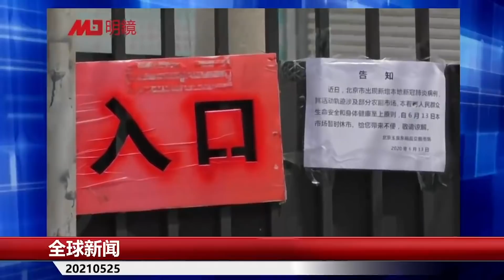武汉研究员看病，华尔街日报真揭开秘密了？政府和武汉研究所谁给谁背锅，全球罪人中国担不起；台湾要面子还是要疫苗，蔡英文和复星谁先迈出下一步丨明镜头条（20210526）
20210526明镜火拍参考来源：

担心普京与拜登交易，杨洁篪访俄；美学者：台仍有实力拒用大陆疫苗；英国直捣北京谍窝，列黑名单抓捕中国校园间谍；美韩千亿投资潮，中国芯片恐被淹没 | 全球新闻（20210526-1）
全球新闻：美学者：台仍有实力拒用大陆疫苗

欧盟、西方要让白俄罗斯付出代价；美国拉拢俄罗斯，中国渐陷孤立；台海危机，中、美不会动用核武；少检测、缺疫苗，台湾疫情严重丨今天大新闻（ 陈国祥 黄兆平20210525）
今天大新闻：少检测、缺疫苗，台湾疫情严重

生还者：咬舌提神保命；“甘马”承办方狂减开支酿惨剧，传官员回扣达30%；武病所爆新疑点，白宫呼吁：二进中国；美国：公民勿前往日本，东奥怎么办；中国：美国与韩国不要玩火|全球新闻（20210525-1）
全球新闻：武病所爆新疑点，白宫呼吁：二进中国

武汉实验室泄露病毒？第二波情报来的正是时候；缅甸法办昂山素季，中国审判杨恒均；美国禁新疆棉玩真的，世界服装第一优衣库撞到枪口丨网言网事（何频 陈小平：20210525）
网言网事：武汉实验室泄露病毒？第二波情报来的正是时候